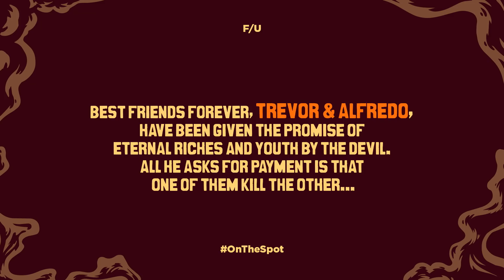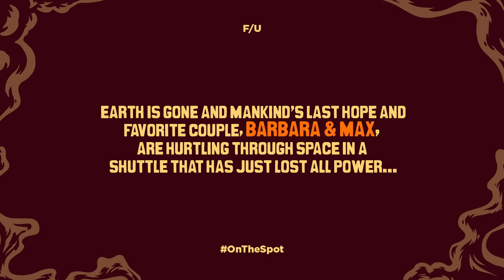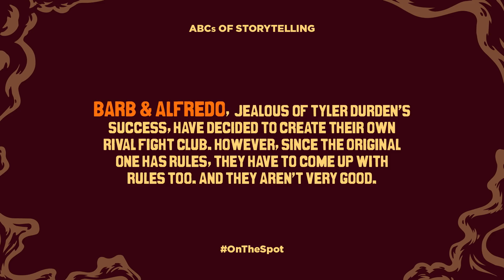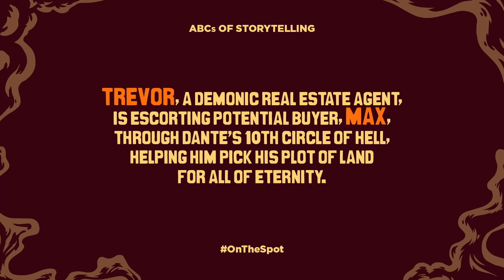On The Spot: Ep. 135 - Welcome to Hell | Rooster Teeth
Jon has Hell to pay and Trevor performs miracles before your very eyes. If you want to go to Heaven then you may want to skip the season 12 premiere of On The Spot.